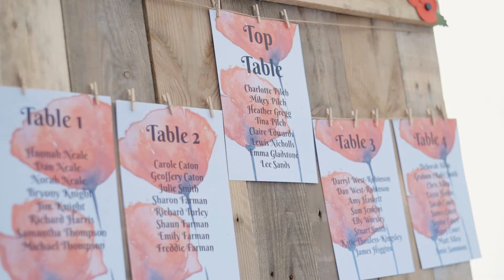Michael & Charlotte's Wedding Highlights